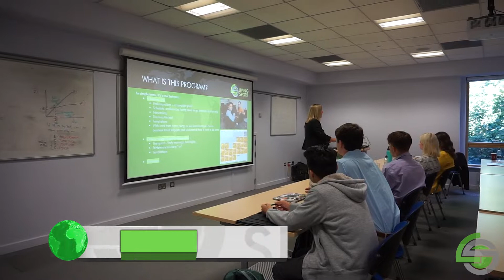London 2022 Starts Here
Living Sport program participants traveled from all over the USA to London to see the world through sport and dive into the inner workings of the sport industry.

Thinking about joining us on an upcoming program?

About Living Sport:
Living Sport is a sport business network for students and recent grads to gain an edge over thousands looking to work in sports. Stemming from the popularity of edutainment experiences, Living Sport is a reimagined sport study abroad program that gives young adults the chance to receive international and domestic work experience while exploring host cities around the world through sport.